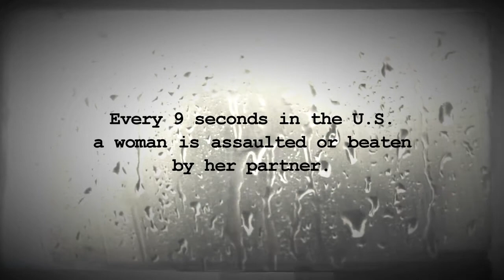WHERE DO OUR THUNDERSTORMS LIVE?.mov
A spoken word poem about domestic violence.  Written & performed by Cruz, grade 12, Downsview S.S.